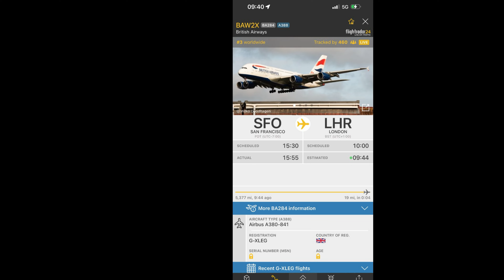British Airways Airbus A380 casting a brief shadow through the clouds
Registration: G-XLEG